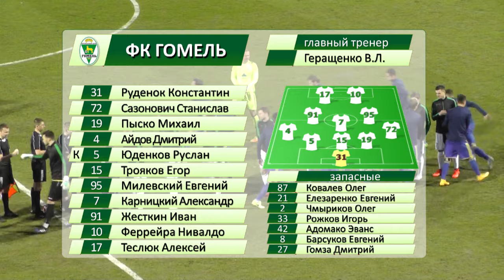Гомель 1-1 БАТЭ. 01.04.2017. Матч 1-го тура Чемпионата Республики Беларусь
идеообзор матча 1-го тура чемпионата Республики Беларусь по футболу среди команд Высшей лиги Гомель 1-1 БАТЭ. 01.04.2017